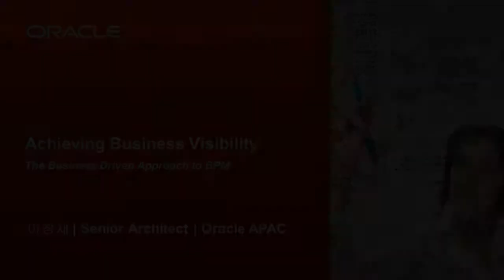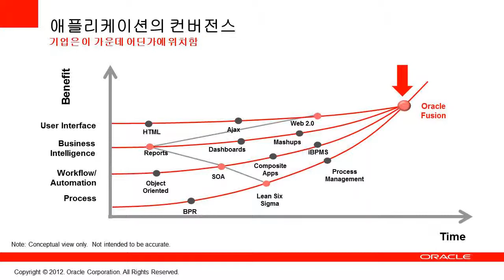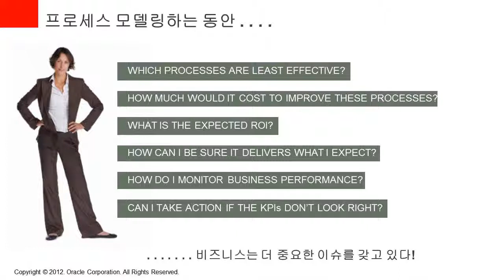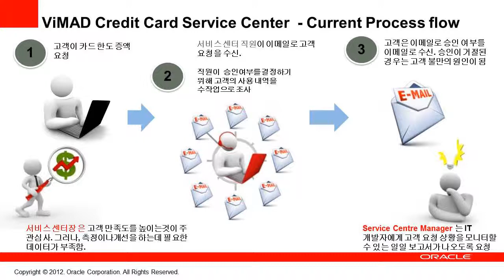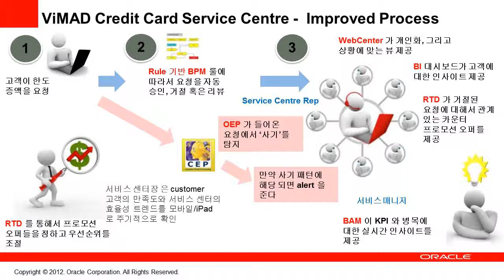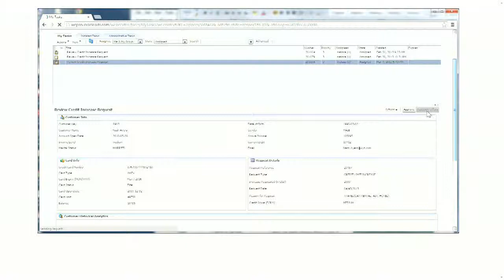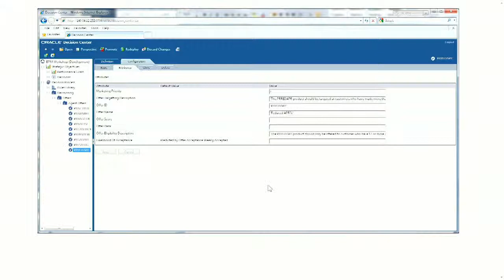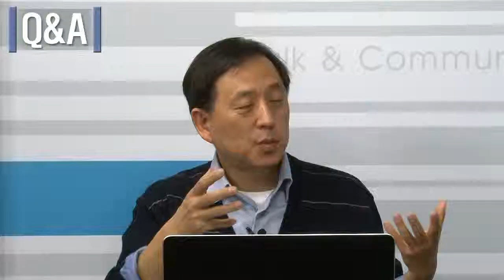130328 Oracle_S1 : 오라클 BPM으로 비즈니스 가시성을 극대화하세요!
BPM이 귀사의 어떤 분야에 어떻게 가장 큰 가치를 창출할 것인지를 판단하는데 도움을 줄 "비즈니스 가시성 구현"에 대한 전문적인 온라인세미나에 초대합니다.

기존 BPM은 프로세스모델링에만 초점을 맞추었는데, 실제 현업사용자는 "비즈니스 가시성 구현"이라는 보다 절박하고 중요한 필요성이 있는바, 이번 온라인세미나에서는
아래 3가지 아젠다를 중심으로  성공적인 BPM 구현방안을 논의합니다.

- 모니터: 어떻게 비즈니스 가시성을 개별 프로세스에서 표현할 수 있을 것인가?  발생한 현상에 대한 조치를 어떻게 취할 것인가?
- 확  인: 어떤 프로세스를 개선시켜야만 되는 것인가? ROI는 어떻게 측정하는가? 왜 BPM계획을 착수해야만 하는가?
- 개  선:  어떻게 비즈니스가 프로세스를 지속적으로 개선시킬 수 있는 환경을 만들 것인가? 비즈니스와 IT 융합과 협업의 목적은 무엇이고 어떤 프레임워크로 IT 융합을 달성할 것인가?